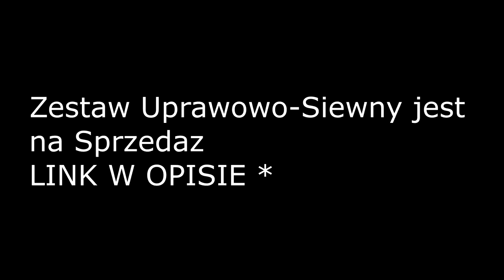Wiosna 2019 || Wtopa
Zestaw *